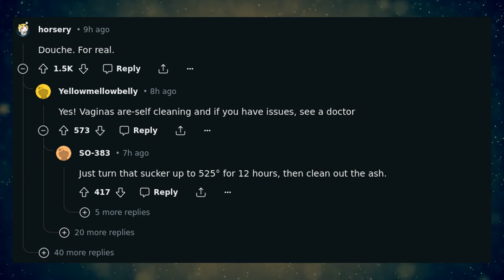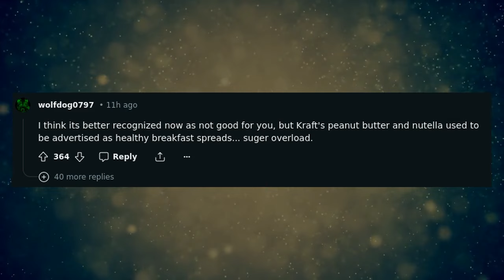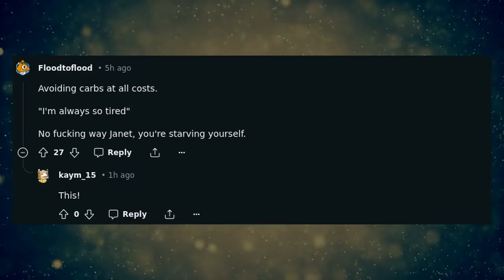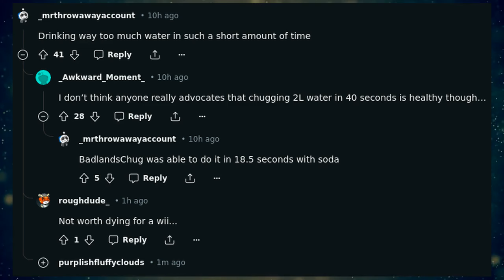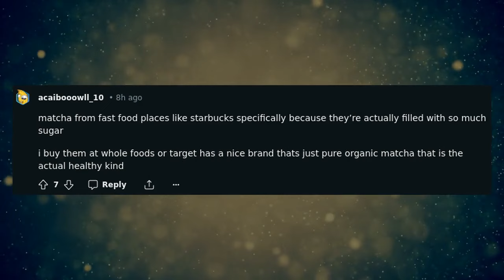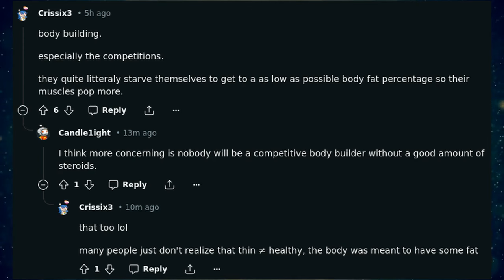What is considered healthy but is actually bad for you?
Embark on a journey of nutritional enlightenment and health consciousness in this enlightening video titled "What is considered healthy but is actually bad for you?" as Reddit users share their insights and experiences of common misconceptions surrounding health and wellness. Join the conversation as viewers confront the complexities of dietary advice and lifestyle choices, exploring the nuanced relationship between popular perceptions of health and the reality of scientific evidence. Reflect on the diverse range of foods, habits, and practices that are often touted as beneficial but may have negative consequences for physical and mental well-being. Whether you're seeking to debunk myths about nutrition or simply curious about the hidden pitfalls of seemingly healthy choices, this video promises a thought-provoking exploration of the nuances of health and wellness.